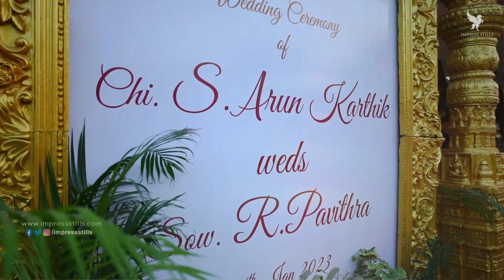Arun Karthik & Pavithra | Reception | Padmaram Mandapam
Welcome to the throwback reception of Arun Karthik & Pavithra! Join us on a journey back to their special day at Padmaram Mandapam on January 25th, 2023. Experience the love, laughter, and cherished memories as we relive this beautiful celebration. Get ready for a nostalgic trip down memory lane as we showcase the highlights of this joyous occasion. Don't miss out on this incredible throwback experience!